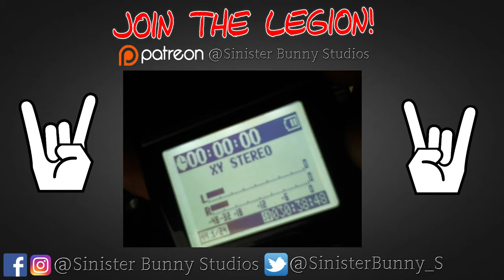Sinister-Cast (Episode 46): New Video, New Milestone, New Questions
Follow me on all the social medias!

Hello! My name is Virgil, and I am the creator of Sinister Bunny Studios! I created this channel because music
and guitar are my two biggest passions. I grew up listening to metal music because of my father who always had
bands like Megadeth, Metallica, Dream Theater, Slayer, and Anthrax playing in his car. I instantly fell in love
with metal music, and started to want to be able to create it myself. So, I began my journey of learning guitar
so that I could play my favorite metal songs! Now, after many years of practice, I can play most of my favorite
songs and I can learn new ones fairly quickly. On this channel, I make guitar and metal videos. They can range
from full-on metal covers, to song challenges that get suggested. As of now, I independantly make all of my videos
from concept to product.

spreading metal to the world!